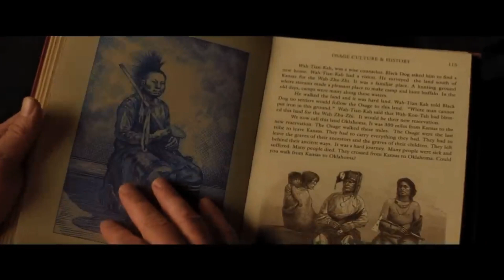Killers of the Flower Moon - first trailer